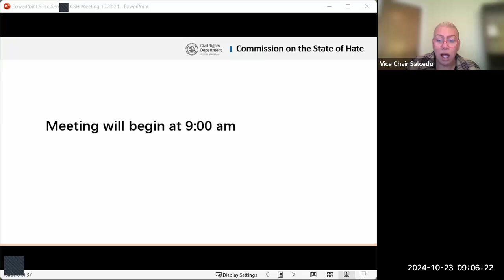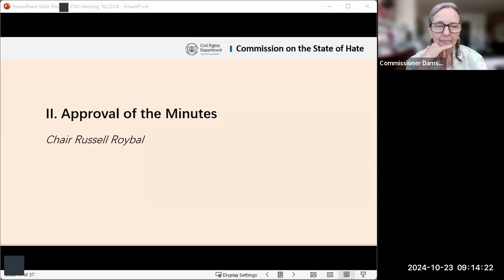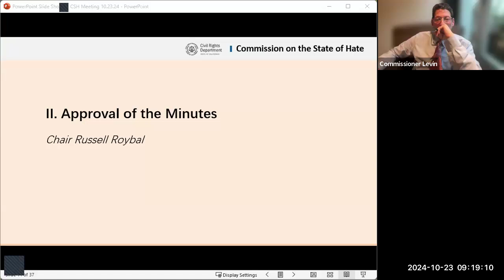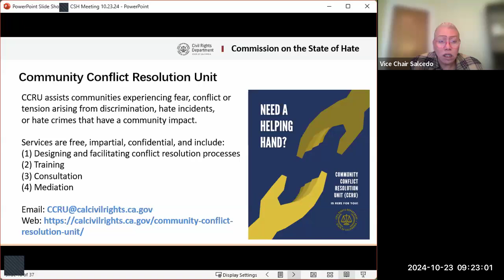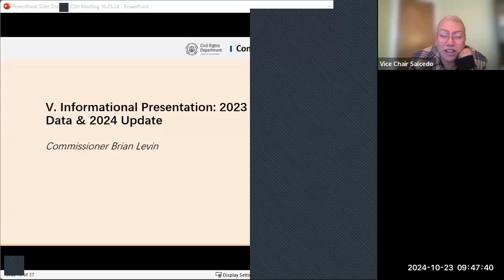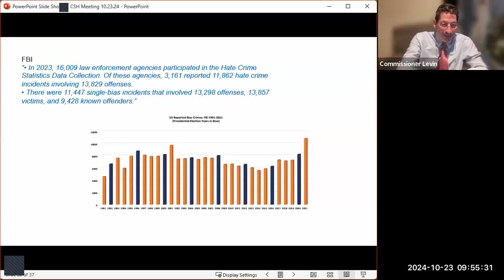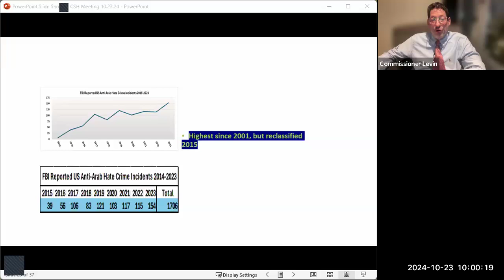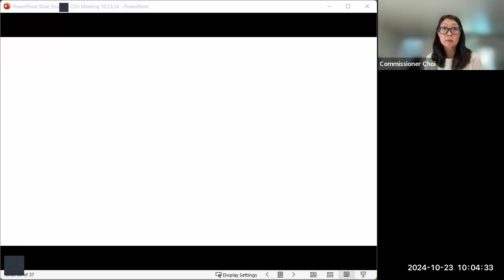Commission on the State of Hate: October 23, 2024 Meeting